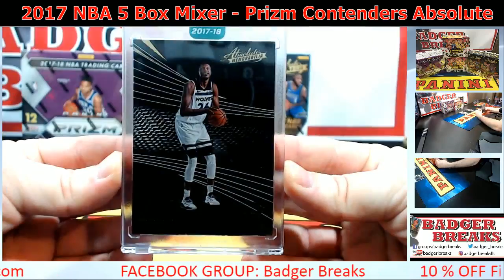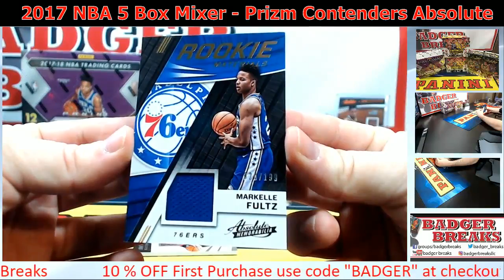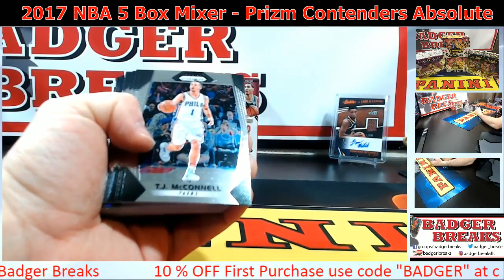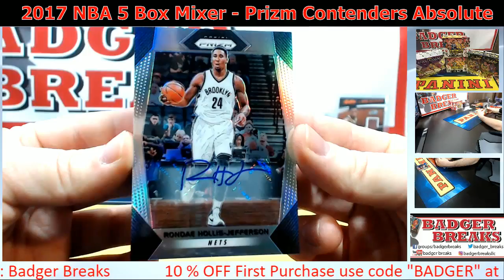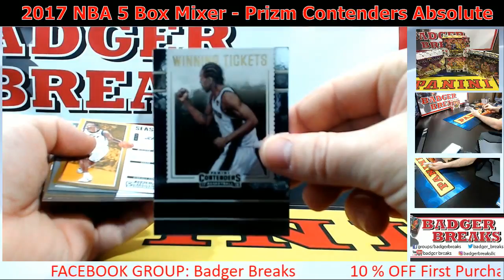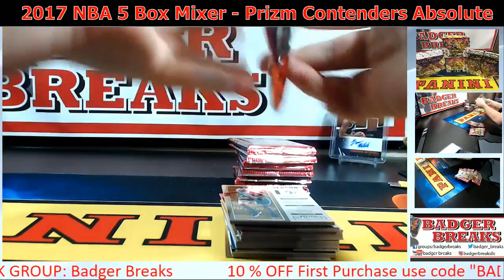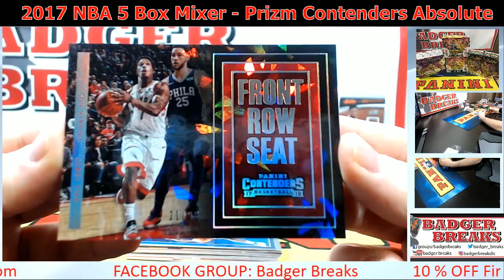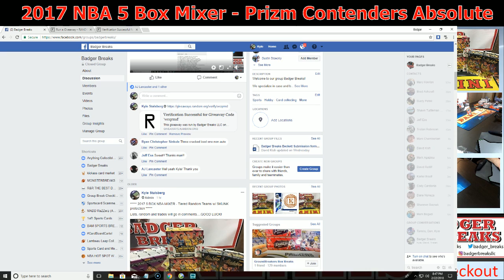2017 5 BOX NBA MIXER - Tiered Random Teams w/ SKUNK protection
2017 5 BOX NBA MIXER - Tiered Random Teams w/ SKUNK protection